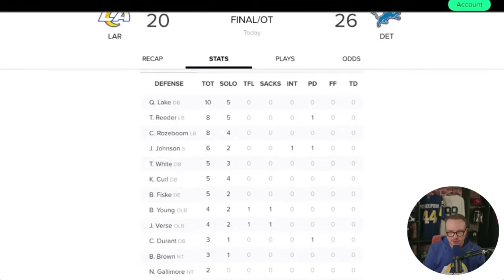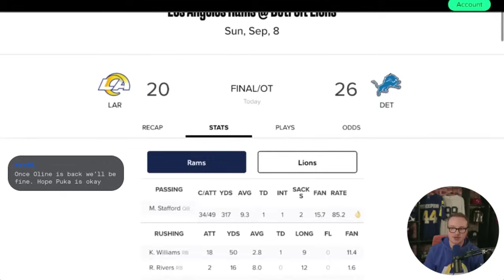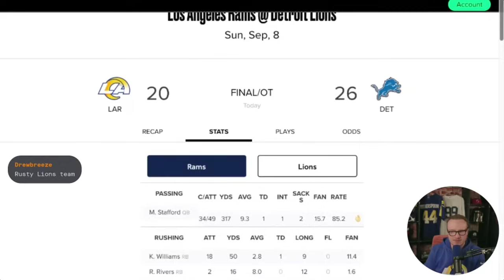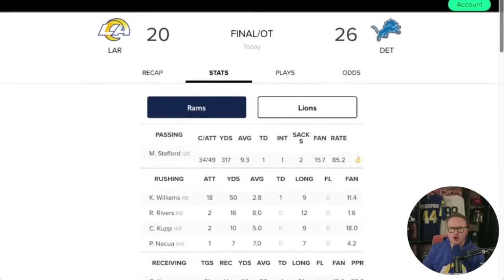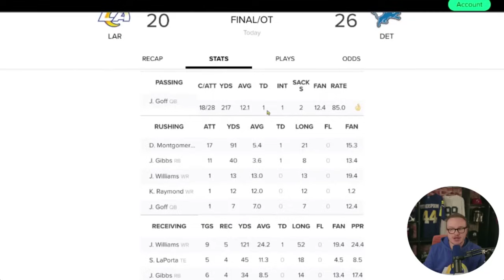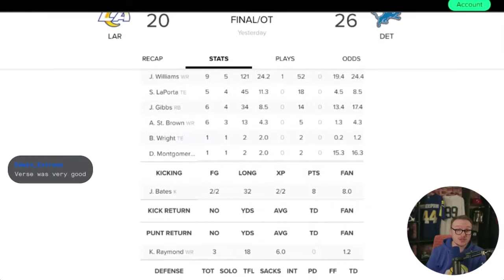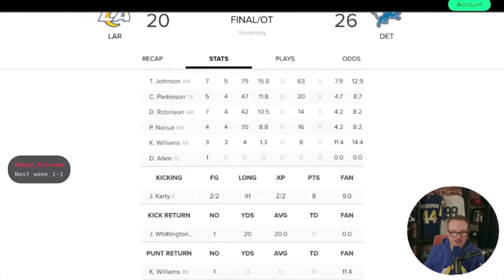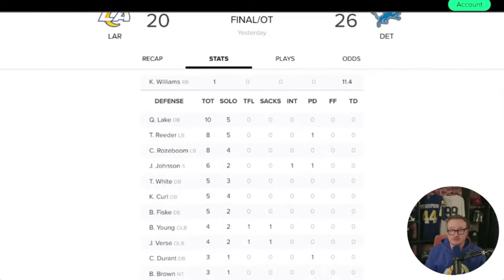Banged up Rams play GRITTY football in overtime LOSS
Rams lose to Lions 26-20 in overtime. Here are my thoughts from right after the game in my Bleacher Report stream.